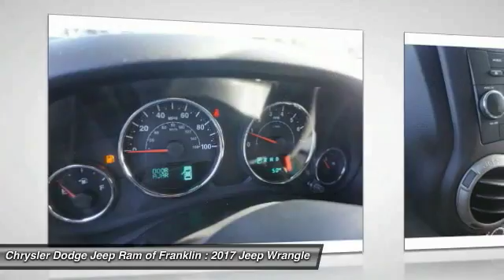2017 Jeep Wrangler Franklin TN L557158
2017 Jeep Wrangler Sport 4WD

Pick up this Bright White Clearcoat 2017 Jeep Wrangler, available today at Chrysler Dodge Jeep Ram of Franklin. This could be the one you've been searching for.